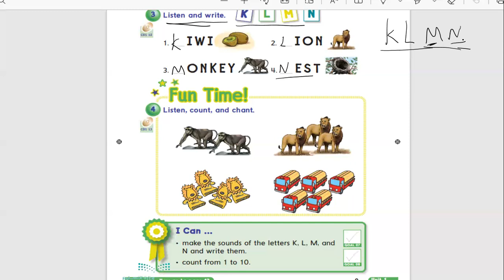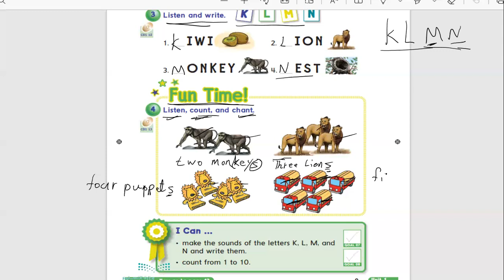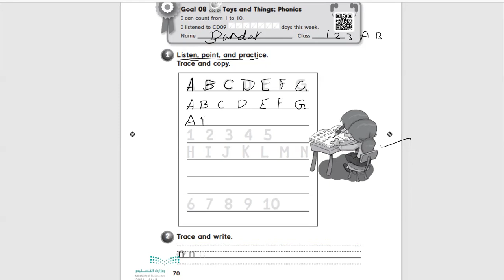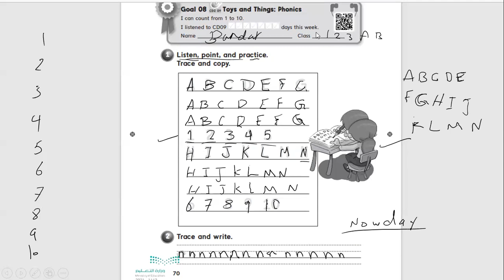8-K.L.M.N KIWI كيوي MONKEYقرد LION اسد ESTN 1.2.3.4.5.6.7.8.9.10